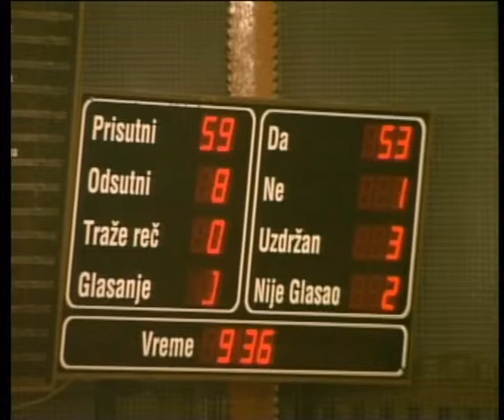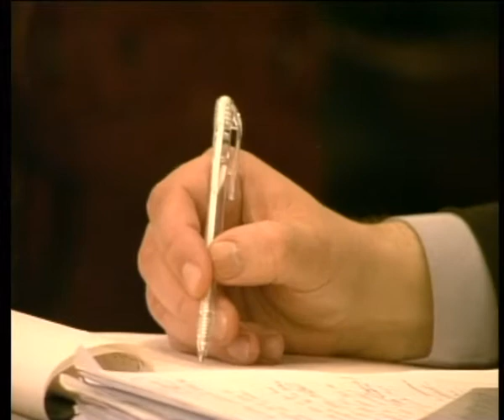Skupstina grada 12042006 1 deo